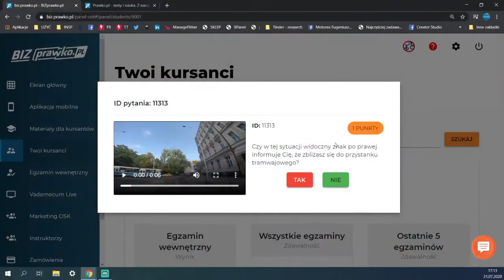Czy w tej sytuacji widoczny znak po prawej informuje Cię, że zbliżasz się do przystanku (11313)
Czy w tej sytuacji widoczny znak po prawej informuje Cię, że zbliżasz się do przystanku tramwajowego?

00:00 - Treść pytania
00:15 - Odpowiedź